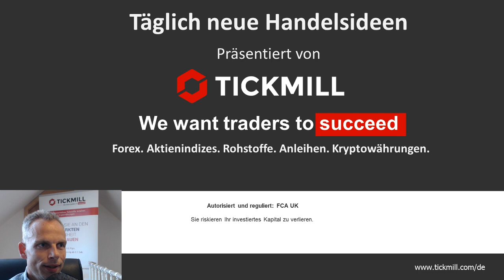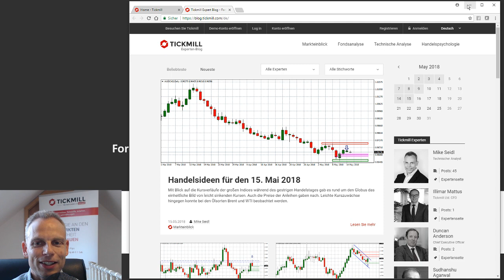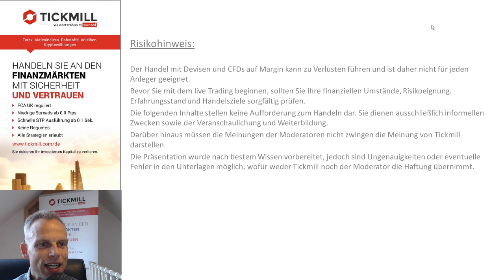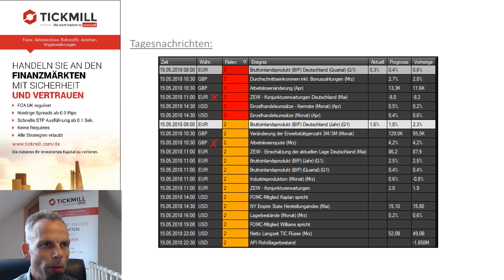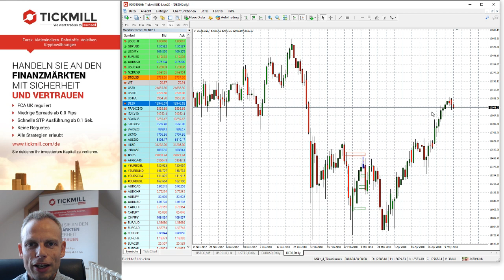Tickmill's Handelsideen für den 15. Mai 2018 mit Mike Seidl